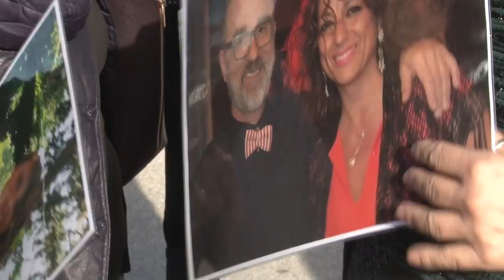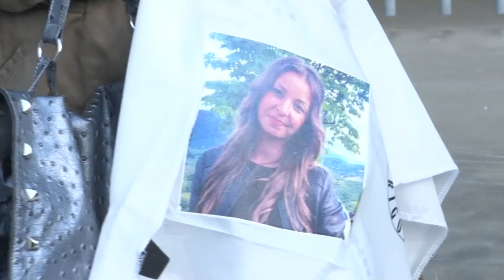Rigopiano. Il Comitato vittime incontra i magistrati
Nuovo incontro, in Procura, a Pescara, tra i magistrati che indagano sulla valanga che ha travolto il resort di Farindola e il comitato dei familiari delle vittime. Questi ultimi hanno chiesto certezza rispetto alla tempistica per la chiusura delle indagini